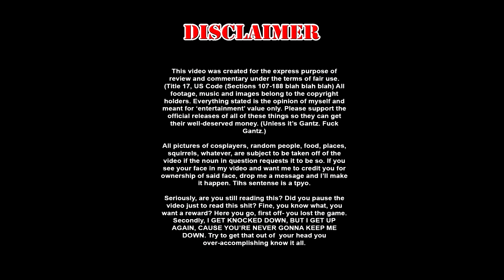Anime Review: The Big O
Review of The Big O, suggested by Vincent Donato on the facebooks. Suggest your own anime for review in the comments down below.